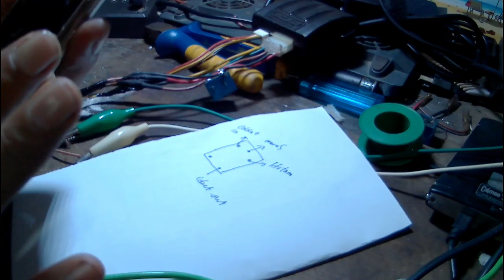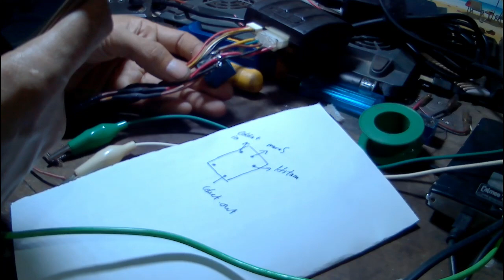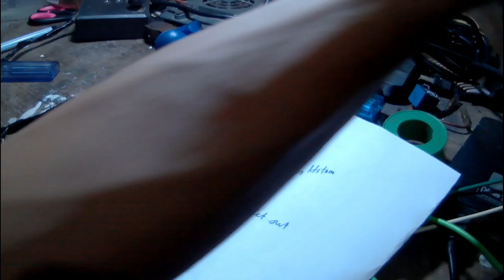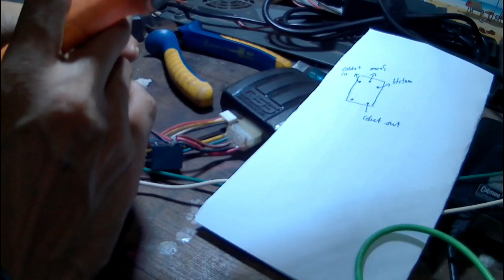CARA MENGGANTI RELAY DSS SMARTKEY-DARMAJINSS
Cara mengganti relay dss smartkey, tandanya relay dss rusak biasanya saat di pencet tombol starter di modul dss ada suara cetik tapi di indikator  spedo meter mati

Penjualan dan pemasangan alarm motor, menerima pemasangan panggilan untuk wilayah jakarta dan sekitarnya